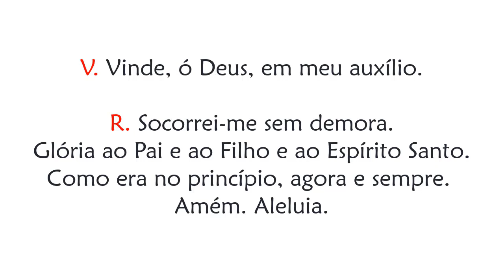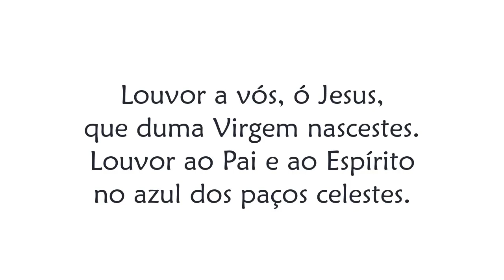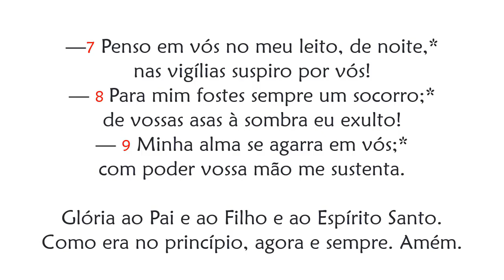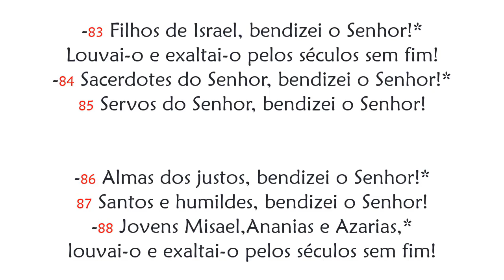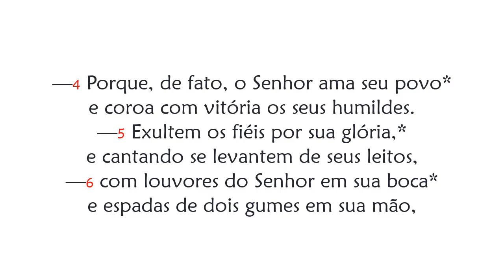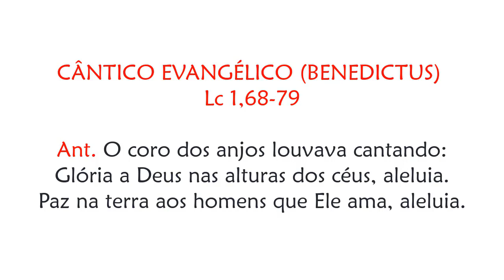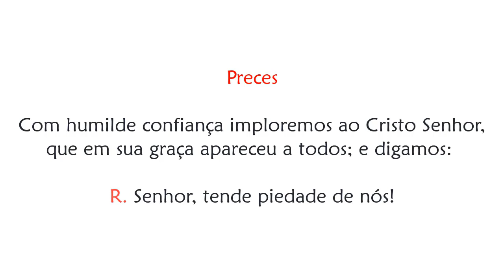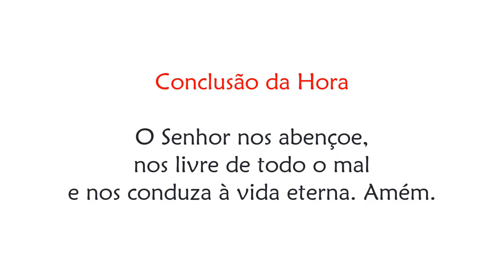Laudes de 31 de Dezembro